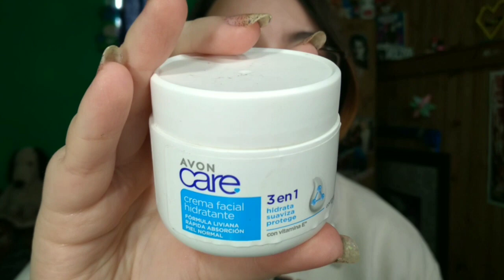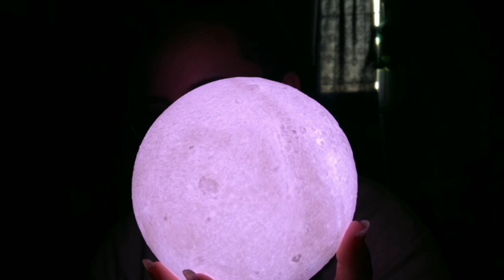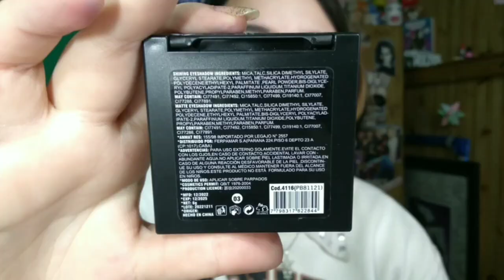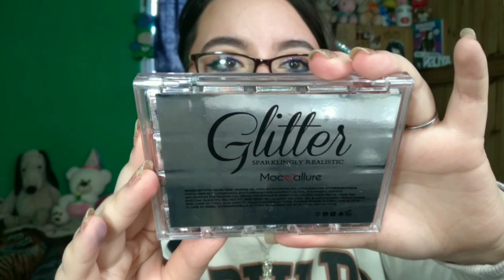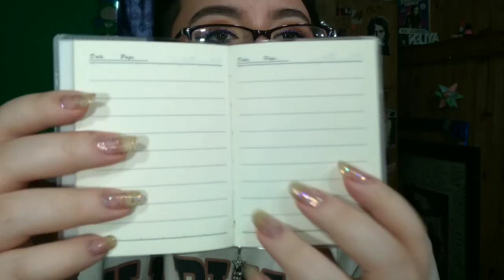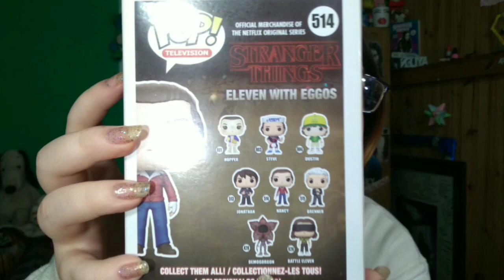¡MINI HAUL MAKEUP Y MUCHOS REGALOS! | LAMPARA DE LUNA, FUNKO POP, TEJAR, AVON, TODO MODA - ARGENTINA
Hola a todos!!,como estan?,ojala super bien!!

Hoy les traigo un video en el cual les muestro mis ultimas compras de makeup y muchos regalitos!

~P R O D U C T O S   U T I L I Z A D O S~

•ROSTRO•
Primer "Skin Perfect" - Ruby rose
Base "True match" (1N, Ivory) - L'oreal Paris
Corrector "Pro Hyaluron" (10, Natural) - Idraet PRO MAKEUP
Corrector "Feels" (Chantilly 10) - Ruby Rose
Polvo suelto "Lasting Fix" - Maybelline New York
Paleta de rostro "Kit Heart" (contorno y Rubor) - Ruby Rose
Iluminador "Glow duo highlighter" (03) - Ruby rose

•OJOS•
Lapiz para cejas (Negro) - Avon, color trend
Paleta "5 colors matte" (03) - Tejar
Paleta "Shining & Matte" (03) - Tejar
Delineador "Liquido preto" - Ruby Rose
Delineador "Kitty" (Lila) - Favorbeauty
Mascara "Supreme leght Nourishing" - Avon True

•LABIOS•
Delineador retráctil (Violeta) - Avon, color trend
Labial "Fit me" (Lila) - Iman of noble
Lip oil (Menta) - Ruby rose

•UÑAS•
Efecto gel (33) - Cosmo lab

Muchas gracias por llegar hasta aca!, si te gusto el video no olvides SUSCRIBIRTE para ver mucho más contenido: Hago tutoriales de maquillaje,hauls de makeup,ropa y random, tambien reseñamos bastante heavy y aparte, te tiro la posta siempre!

Las mejores vibras, Aylu✨✨